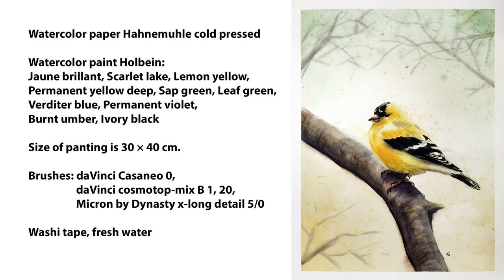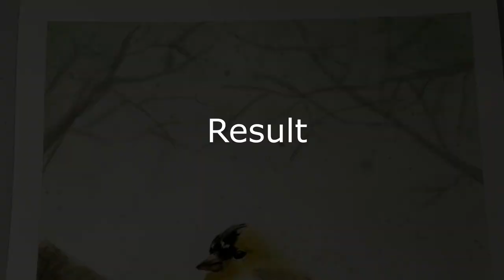Yellow bird in Watercolor. How to paint animal in watercolor.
Watercolor paint Holbein:
Jaune brillant, Scarlet lake, Lemon yellow,
Permanent yellow deep, Sap green, Leaf green,
Verditer blue, Permanent violet,
Burnt umber, Ivory black

Brushes: daVinci Casaneo 0, daVinci cosmotop-mix B 1, 20,